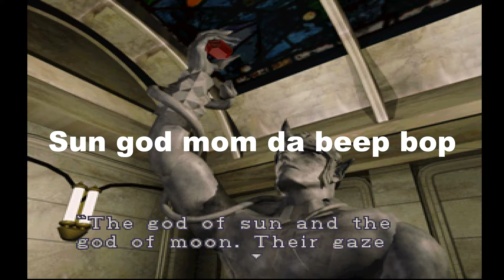Resident Evil 2 Part 2 - SPOOKY SCARES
You watch Indy play Resident Evil 2.